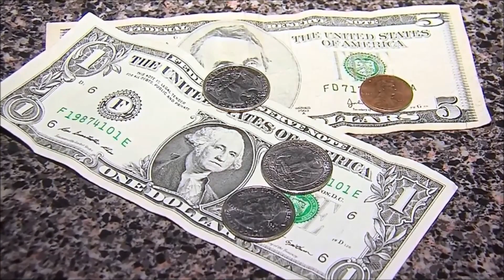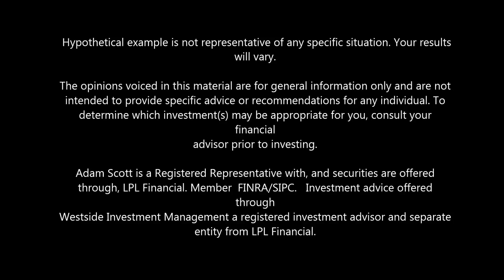FUN nance for Kids!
Wellacre Global Wealth Advisors CEO, Adam Scott gives a run-through of some tips and guidelines parents can use to help teach their children how to manage and understand finances.